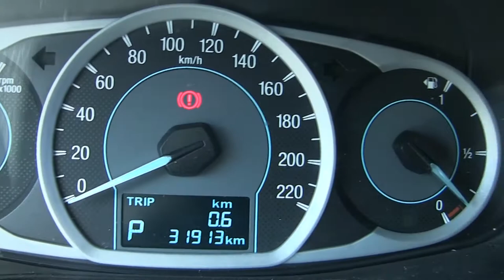Ford / Figo / 2016/ a122702